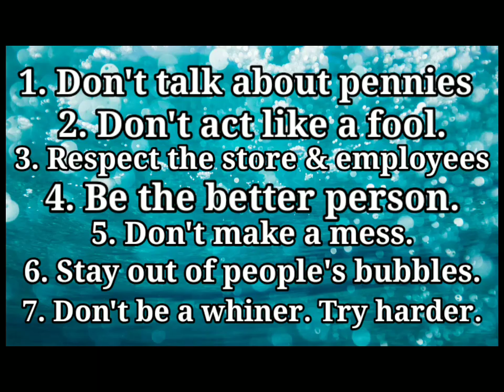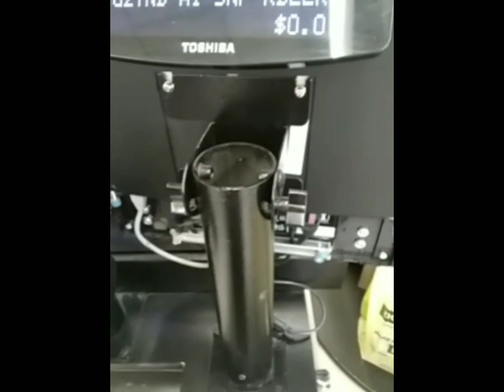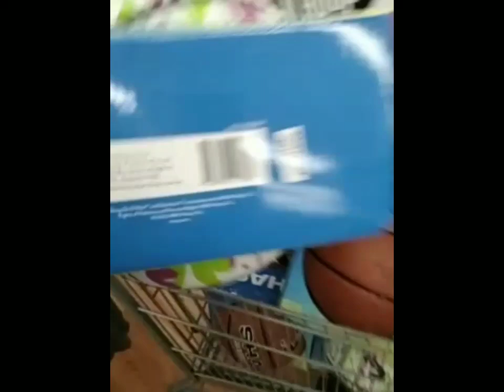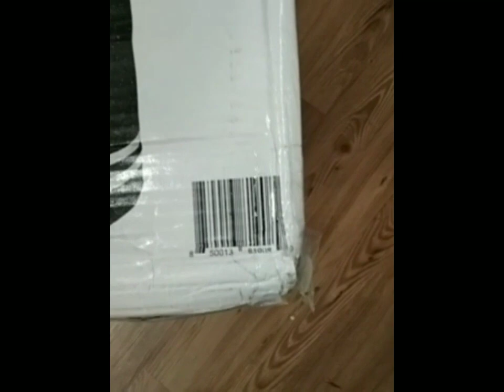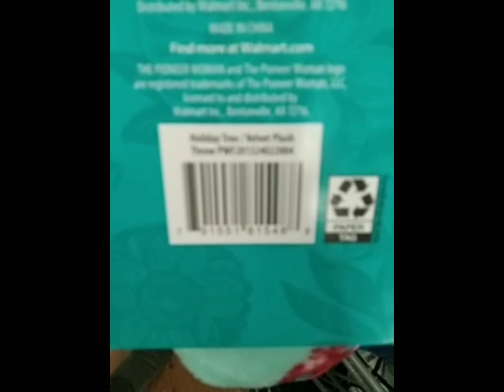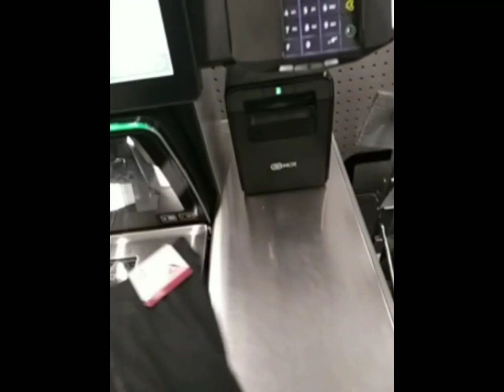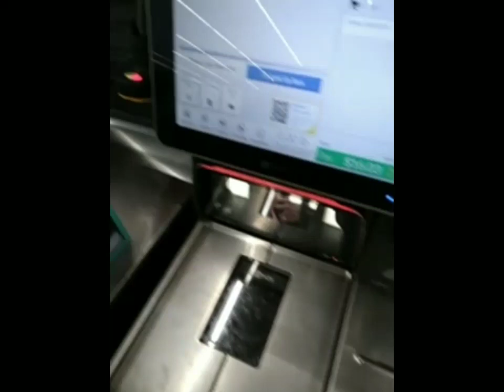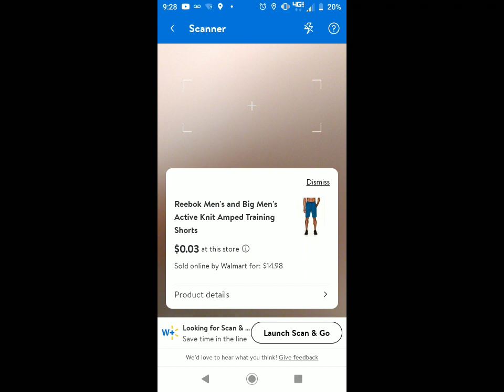[.01 & .03] @Walmart & Dollar General‼Penny Madness‼ [12.13.22]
‼SURPRISE‼ Did you know DOLLAR GENERAL really sells PENNIES [.01] 🤔😳🙃🤑

Penny Shopping
Clearance Shopping

For more Dollar General & Clearance Shopping, head on over to my FB page. 😍

I'm on Instagram as @ezpennyshopping. Install the app to follow my photos and videos.